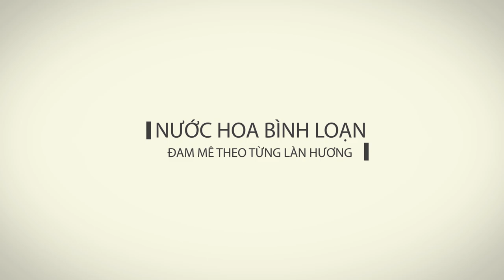Review nước hoa Halloween Man X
Được ra mắt năm 2019 với mùi hương cafe độc đáo , Halloween Man X được các diễn đang, youtuber nước bạn đều đánh giá rất cao. Với mùi hương sáng tạo của mình nó luôn được đánh giá là top những chai ngon bổ rẻ. Video này mình giới thiệu đến a e cảm nhận của mình chai nước hoa này